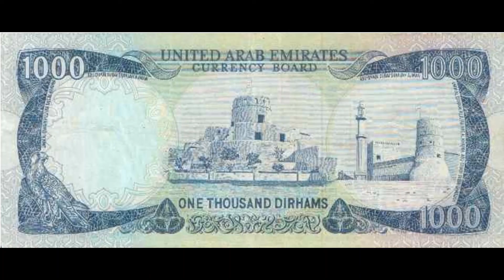Home and Abroad | UAE | Abu Dhabi | Virtual Tour | NCERT | Class- 4 | EVS | Chapter -23